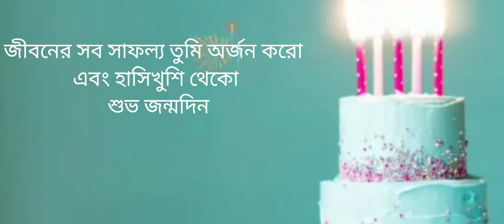শুভ জন্মদিন happy birthday